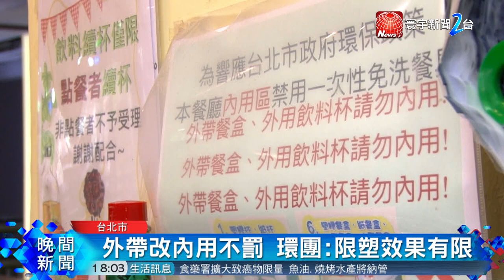禁止提供內用者吸管 7月1日起四場所先開跑｜寰宇新聞20190311